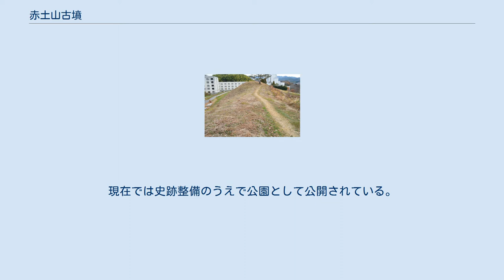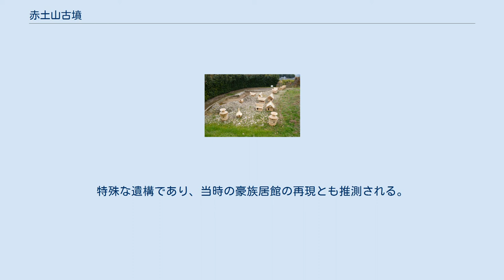赤土山古墳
赤土山古墳（あかつちやまこふん/あかどやまこふん/あかんどやまこふん）は、奈良県天理市櫟本町にある古墳。
東大寺山古墳群を構成する古墳の1つ。
 奈良盆地東縁、東大寺山丘陵の南端に築造された大型前方後円墳である。
これまでに地すべりで墳丘南側が崩壊し、また前方部先端部が削平を受けているほか、計9次の発掘調査が実施されている。
 墳形は前方後円形で、前方部を西方向に向ける。
ただし後円部東方先端部には突出部（造出か）を有し、全体としては双方中円形という特異な墳形を呈する。
墳丘表面では葺石・円筒埴輪列（朝顔形埴輪含む）のほか、形象埴輪（蓋形・短甲形・盾形埴輪など）が検出されている。
墳丘周囲に周濠は巡らされないが、前方部先端は掘割で区画される。
また後円部突出部の南側では多数の家形埴輪や囲形埴輪による祭祀遺構が認められる。
主体部の埋葬施設は未調査のため明らかでなく、粘土槨と推定されるが地すべりで破壊されていると見られる。
後円部南側堆積土の発掘調査では、粘土槨残片や朱のほか、副葬品として石製腕飾類・石製模造品が検出されている。
 この赤土山古墳は、古墳時代前期末-中期初頭の4世紀末葉-5世紀初頭頃の築造と推定される。
東大寺山古墳群では他の大型前方後円墳として東大寺山古墳（北高塚古墳、140メートル）・和爾下神社古墳（110メートル）も知られるが、櫟本町・和爾町の一帯は古代豪族の和邇氏の本拠地とされることから、これらの古墳に関しては和邇氏との関連が推測される。
 古墳域は1992年（平成4年）に国の史跡に指定された。
現在では史跡整備のうえで公園として公開されている。
 家形埴輪祭祀遺構（復元） 古墳の規模は次の通り。
 発掘調査では、築造後間もない段階から地すべりが繰り返し発生したことが判明しており、発掘調査では樹立したままの円筒埴輪列も検出されている。
墳形は当初は前方後方形とされたが、これも地すべりによる滑落崖のため誤認したもので、1999年度（平成11年度）のくびれ部の調査を基に前方後円形と改められている。
後円部東方先端部には突出部（造出か）を有し、全体としては特異な双方中円形を呈するが、造出の先端部が破壊されているため元々の墳丘長は明らかでない。
 後円部突出部の南側では家形埴輪11基・囲形埴輪1基などからなる埴輪群が検出されており、家形埴輪祭祀遺構として認知される。
家形埴輪祭祀遺構における埴輪の内容は次の通り。
 これらの埴輪は、葺石で表現された突出部・入り組んだ谷などの地形上に配置される。
特殊な遺構であり、当時の豪族居館の再現とも推測される。
 後円部南側の堆積土から検出された副葬品は次の通り。